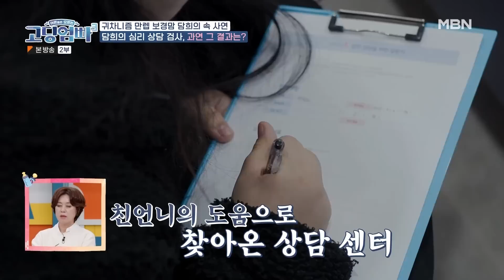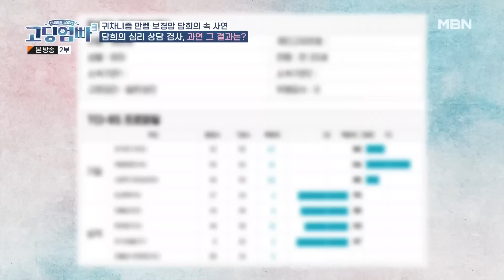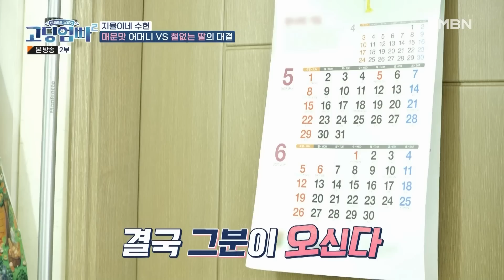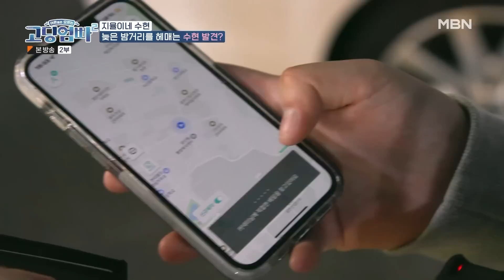[고딩엄빠][스페셜] 무기력함을 극복! 엄마들의 변화를 응원합니다♥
엄마들의 변화를 응원합니다♥